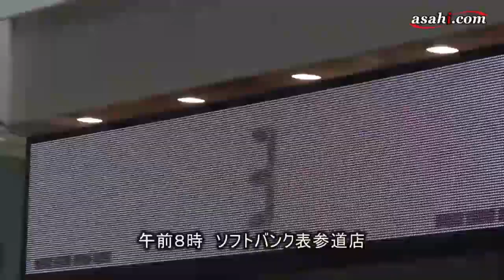ｉＰｈｏｎｅ４販売始まる ３２０人が行列、徹夜組も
米アップルのスマートフォン「ｉＰｈｏｎｅ（アイフォーン）４」が２４日、発売された。国内で通信サービスを提供するソフトバンクモバイルの東京・表参道店には午前８時の販売開始時、徹夜組も含めて約３２０人が列をつくった。

　ｉＰｈｏｎｅ４は、従来機種より画面の解像度が４倍と鮮明で、最新の基本ソフトでゲーム、電子メール、インターネット利用などが同時にできる。表と裏にカメラが付いていて、テレビ電話なども楽しめる。前日の夕方から並んだという神奈川県厚木市の男子大学生（２０）は、「画面がきれいで想像以上の商品。ゲームやネット操作を楽しみたい」と話した。